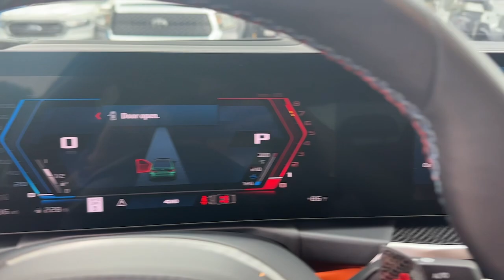2023 BMW M3 Competition xDrive Atlanta, Roswell, Alpharetta, Johns Creek, Woodstock GA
Pre-Owned 2023 BMW M3 Competition xDrive available at Palmer CDJR located in 11460 Alpharetta Hwy, Roswell, GA, 30076.
Stock#: 37958B - VIN#: WBS43AY01PFP76785

Hop into the  2023  BMW M3.  Experience the rush of driving the street-legal racing version of the sport sedan that set the standard. The M3 thrills and excites with precision handling, aggressive power, and dynamic agility. The following are some of this vehicles highlighted options: Intelligent Auto on/off High Beams, Pre-Collision System, Wireless Charging Station, Lane Departure Warning, All Wheel Drive, Navigation System, HANDS-FREE LIFTGATE, Keyless Entry, Remote Engine Start, Keyless Start. Don't miss the opportunity to feel the rush of a motorsport legend. Get into the M3.